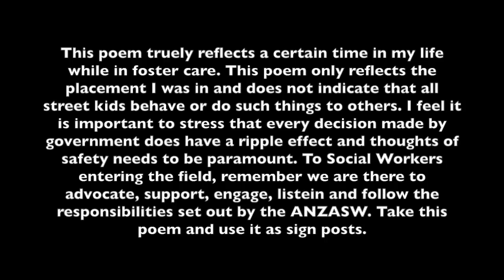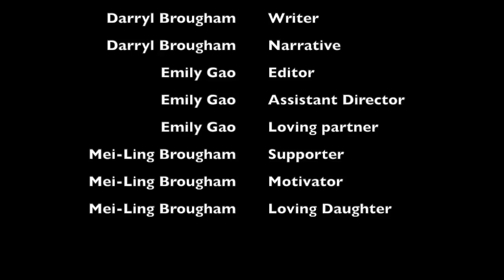Foster Care and Forced to Eat Spiders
A foster care placement that involved eating spiders

In 1990, at the age of ten, Daryl Brougham was told by a social worker that he was useless and would end up in jail. By 1997, he had attended 27 schools, been through over 30 social workers and lived in more than 30 different foster homes in New Zealand and overseas (including United State of America). During his 18 years as a state ward he suffered repeated sexual, physical, emotional and psychological abuse.

Imagine coming home to be told you are moving somewhere new in half an hour. Imagine being forced to eat a spider. Imagine drinking from the toilet bowl because you’re too scared to go near the kitchen. Imagine what you would become after all those years of living in fear and loneliness.

Rising above all the abuse, Daryl proved that social worker wrong. He didn’t end up in prison. Instead, he vowed to become a better social worker than his detractor. He studied social work at Te Wānanga o Aotearoa in Mangere and graduated with a Bachelor of Social Work (Biculturalism in Practice).

In 2015, he received an official apology from the Ministry of Social Development for a litany of errors, including failure to follow their own procedures and placing him with unapproved caregivers.

Through the Eyes of a Foster Child is the story of Daryl’s journey.